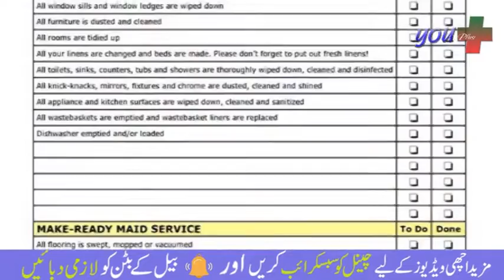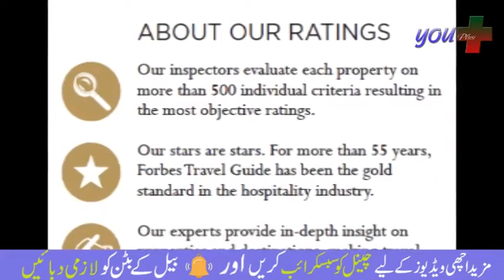What is Hotel Stars | How Hotels Get Stars Rating | Hotels Stars Ka Kia Matlab Hota Hay | You Plus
Hotel ratings are often used to classify hotels according to their quality. From the initial purpose of informing travelers on basic facilities that can be expected
Here is a general interpretation of the hotel star ratings system. In the United States, a five-star rating system is often used by independent organizations. One star is the lowest rating, and five stars is the highest score. Although knowing the best and worst scores is helpful, knowing the meaning of hotel star ratings is much more beneficial.
In this interesting and educational video I'll give you lots of information about hotel stars like What is Hotel Stars? How they get stars rating? What is the role of Forbes in hotel industry, and lots of information about hotel industry.

__/LINKS\_
Follow us on Google Plus